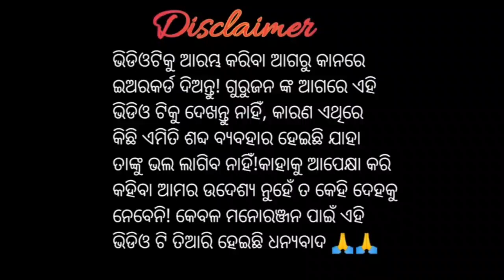DHENKANAL VS BALESWAR// FREE FIRE COSTUME MATCH BY ODISHA BALUNGA//4 VS 4//UTKAL WARRIOR//HARD GALI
DHENKANAL VS BALESWAR// FREE FIRE COSTUME MATCH BY ODISHA BALUNGA//4 VS 4//UTKAL WARRIOR BOY//